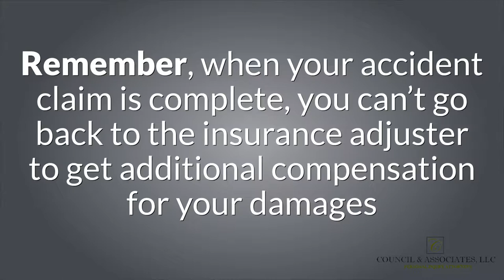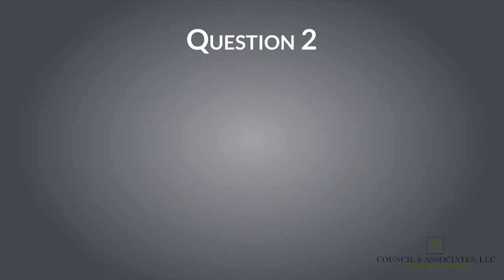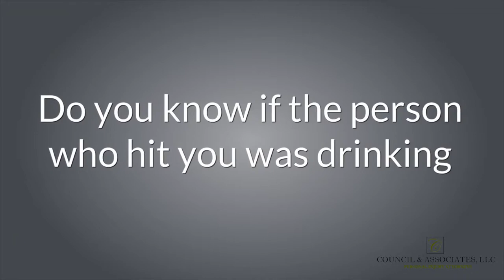3 Questions to Ask Before You Handle Your Own Personal Injury Case | Council & Associates